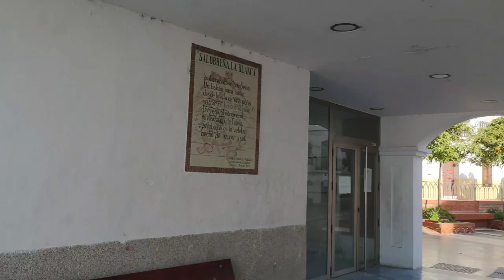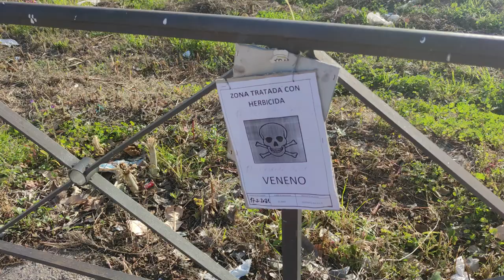Людям нужна грязь 😢Маффины тыквенные 🤤НЕЖНЯТИНАЭто не цветы 😁Реальная жизнь в ИСПАНИИ